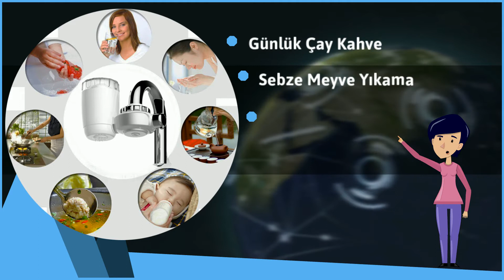Türk Kahvesi ve Çay Keyfinizi Bluefox Musluk Ucu Su Arıtma İle Katlayın | Temiz Kahve ve Çay Suyu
Bluefox  Musluk Ucu Su Arıtma ile Kahve ve Çay keyfinizi katlayın
Suyun içinde erimiş halde bulunan pas, çamur ve diğer erimiş maddeleri seramik filtre sayesinde tutar.
İçinde bulunan aktif karbon sayesinde de kloru absorbe eder, kokuyu giderir.
Daha temiz kahve , çay ve yemek suları sunar.

Takması Kolay Ekonomik Bluefox Musluk Ucu Su Arıtma